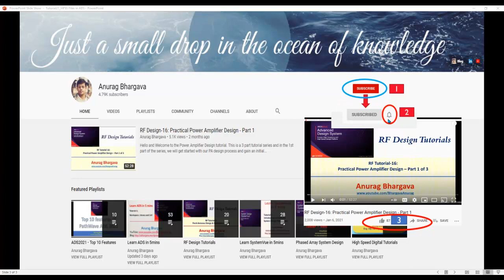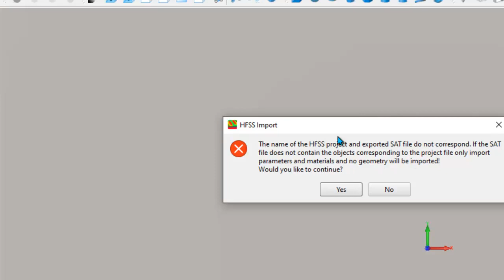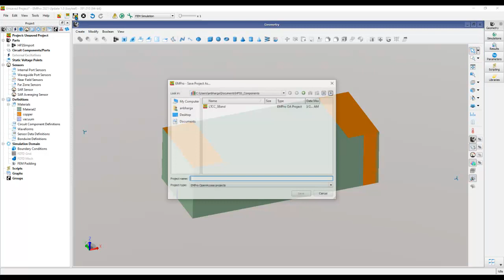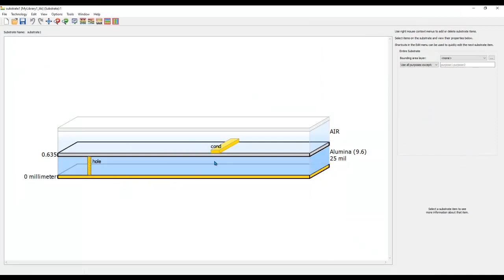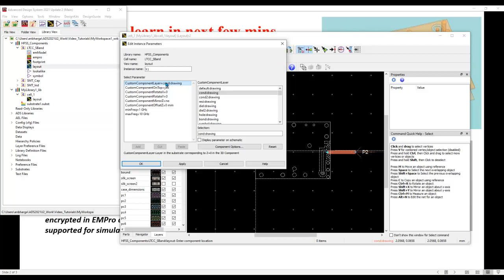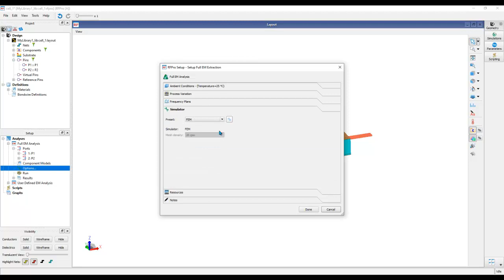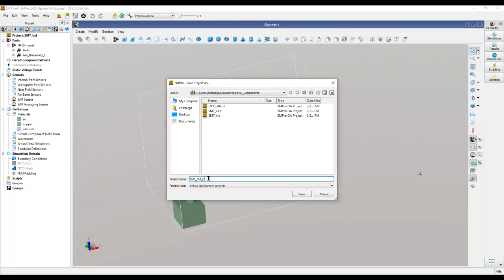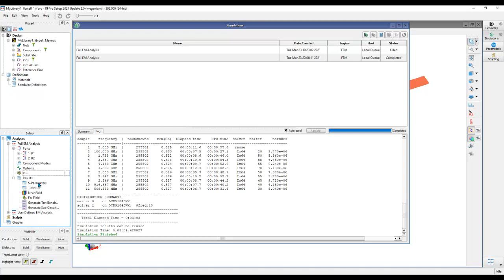RF Design-21: Using Ansys HFSS Components in ADS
Learn how to bring HFSS components or designs in ADS to perform layout assembly with your own custom 3D components as well as perform full 3D FEM simulation along with the rest of your circuit components.